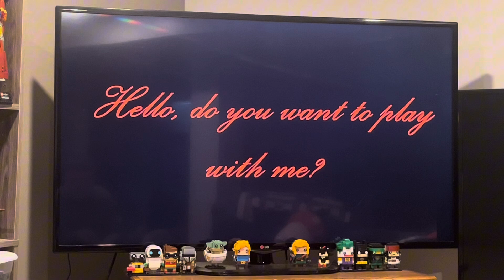Charsonic reacts to Sonic vs Mario 2 | Sprite Animation | feat. thehomiefleet from AG S. Brawl Fest